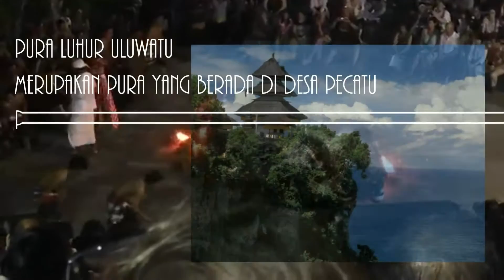Pura Luhur/ Pura penyangga sembilan mata angin di Uluwatu Bali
Pura Luhur Uluwatu atau Pura Uluwatu merupakan pura yang berada di wilayah Desa Pecatu, Kecamatan Kuta, Badung.
Pura yang terletak di ujung barat daya pulau Bali di atas anjungan batu karang yang terjal dan tinggi serta menjorok ke laut ini merupakan Pura Sad Kayangan yang dipercaya oleh orang Hindu sebagai penyangga dari 9 mata angin. Pura ini pada mulanya digunakan menjadi tempat memuja seorang pendeta suci dari abad ke-11 bernama Empu Kuturan. Ia menurunkan ajaran Desa Adat dengan segala aturannya. Pura ini juga dipakai untuk memuja pendeta suci berikutnya, yaitu Dang Hyang Nirartha, yang datang ke Bali pada akhir tahun 1550 dan mengakhiri perjalanan sucinya dengan apa yang dinamakan Moksah atau Ngeluhur di tempat ini. Kata inilah yang menjadi asal nama Pura Luhur Uluwatu.
Pura Uluwatu terletak pada ketinggian 97 meter dari permukaan laut. Di depan pura terdapat hutan kecil yang disebut alas kekeran, berfungsi sebagai penyangga kesucian pura.
Pura Uluwatu mempunyai beberapa pura pesanakan, yaitu pura yang erat kaitannya dengan pura induk. Pura pesanakan itu yaitu Pura Bajurit, Pura Pererepan, Pura Kulat, Pura Dalem Selonding dan Pura Dalem Pangleburan. Masing-masing pura ini mempunyai kaitan erat dengan Pura Uluwatu, terutama pada hari-hari piodalan-nya. Piodalan di Pura Uluwatu, Pura Bajurit, Pura Pererepan dan Pura Kulat jatuh pada Selasa Kliwon Wuku Medangsia setiap 210 hari. Manifestasi Tuhan yang dipuja di Pura Uluwatu adalah Dewa Rudra.[2]
Pura Uluwatu juga menjadi terkenal karena tepat di bawahnya adalah pantai Pecatu yang sering kali digunakan sebagai tempat untuk olahraga selancar, bahkan even internasional seringkali diadakan di sini. Ombak pantai ini terkenal amat cocok untuk dijadikan tempat selancar selain keindahan alam Bali yang memang amat cantik. *